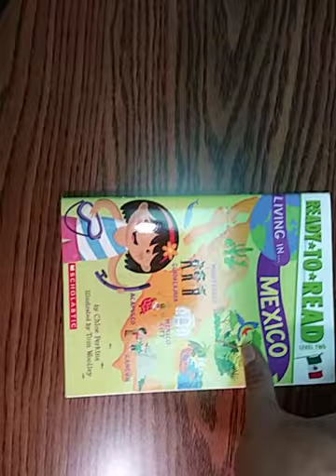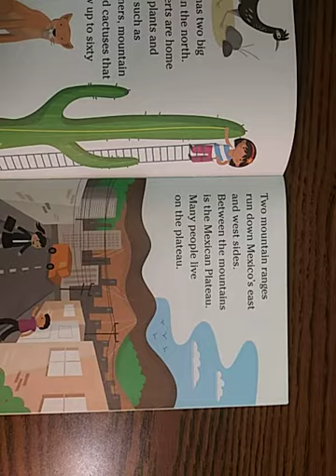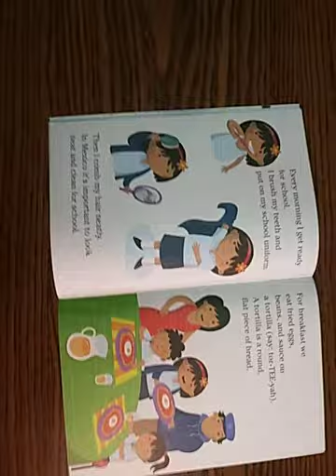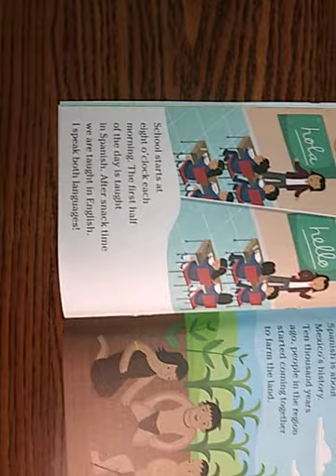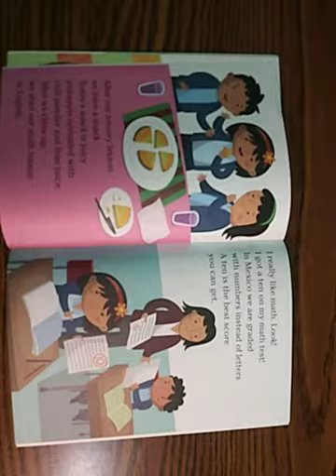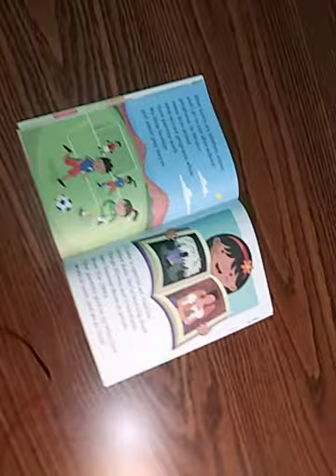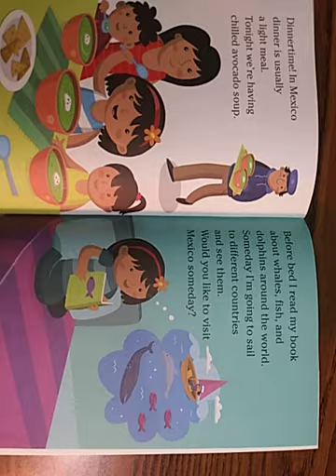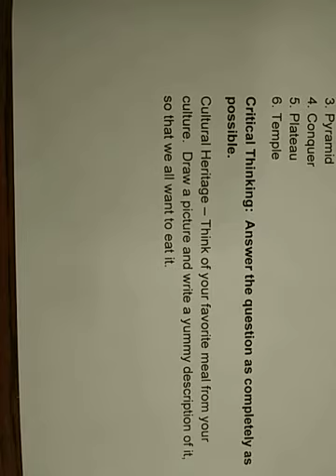Living In Mexico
This is an informative story meaning the information is fact based and true.  The activity for this story asks the student to look at their own cultural heritage.